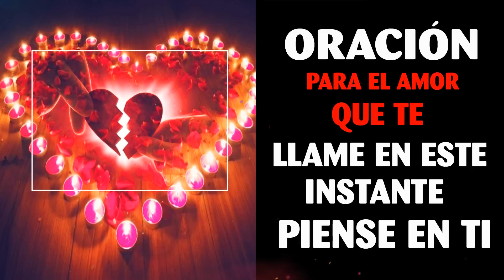PODEROSA ORACIÓN PARA QUE TE LLAME EN ESTE INSTANTE Y PIENSE EN TI - ORACIÓN PARA EL AMOR✨📞❤️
► Hola, es para mí un placer acompañarte hoy durante esta oración para dormir bien y pedir las bendiciones de Dios.
► ¡Gracias por Orar con nosotros! ¡Mil bendiciones a tod@s!

Confía en el poder de Dios, durante la oración siente que tienes prosperidad y la tendrás, siente el manto protector de tu Ángel y lo tendrás.
Poderosa Oración Para Dormir Profundo. Duerme Hoy Con Esta Oración Para Dormir Bien Y Conciliar El Sueño.